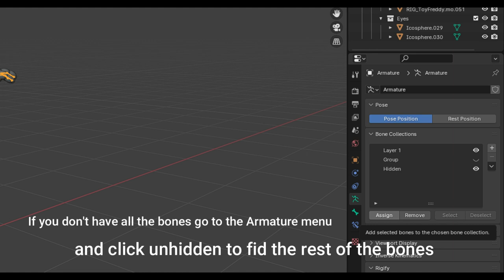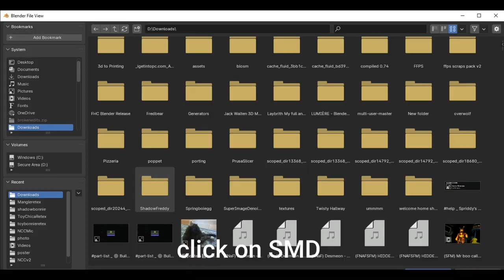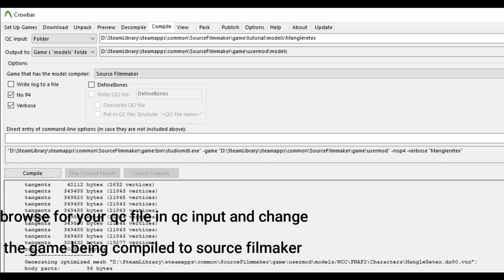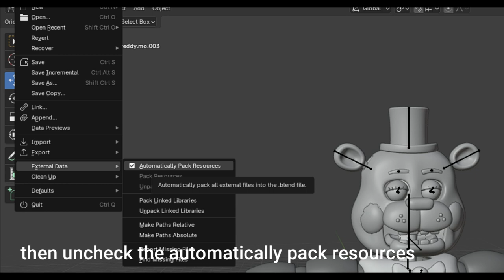[SFM/B3D/FNAF] how to port to sfm from blender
Idea from @M00NSFM
our little horror story's remix by farpix
my discord is NCCAnimations#0077

$ModelName "NCC\FNAF2\Characters\ToyfreddyRetex.mdl"

$SurfaceProp "default"

$Contents "solid"

$MaxEyeDeflection 90

$AmbientBoost

$MostlyOpaque

$CDMaterials "models\NCC\FNAF2\Characters\ToyFreddyRetex\"

$CBox 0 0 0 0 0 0

$BBox -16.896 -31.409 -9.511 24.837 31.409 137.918

$Sequence "ragdoll" {
 "_Endo_.smd"
 activity "ACT_DIERAGDOLL" 1
 fadein 0.2
 fadeout 0.2
 fps 30

"vertexlitgeneric"
 "$basetexture" "models/NCC/FNAF2/characters/ToyChicaRetex/ToyChica_Torso"
 "$bumpmap" "models/NCC/FNAF2/characters/ToyChicaRetex/ToyChica_TorsoN"
                "$phongexponenttexture" "models/NCC/FNAF2/characters/ToyChicaRetex/torsoR"
                 $phong 1
                 $phongboost 1
                 $phongexponent 0
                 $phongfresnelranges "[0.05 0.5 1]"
                 $phongalbedotint 1
bip_pelvis
╟╴bip_hip_R
║ ╙╴bip_knee_R
║   ╙╴bip_foot_R
║     ╙╴bip_toe_R
╟╴bip_hip_L
║ ╙╴bip_knee_L
║   ╙╴bip_foot_L
║     ╙╴bip_toe_L
╙╴bip_spine_0
  ╙╴bip_spine_1
    ╙╴bip_spine_2
      ╙╴bip_spine_3
        ╟╴bip_neck
        ║ ╙╴bip_head
        ║   ╙╴forward
        ╟╴bip_collar_R
        ║ ╙╴bip_upperArm_R
        ║   ╙╴bip_lowerArm_R
        ║     ╙╴bip_hand_R
        ║       ╟╴weapon_bone_R
        ║       ╟╴bip_thumb_0_R
        ║       ║ ╙╴bip_thumb_1_R
        ║       ║   ╙╴bip_thumb_2_R
        ║       ╟╴bip_index_0_R
        ║       ║ ╙╴bip_index_1_R
        ║       ║   ╙╴bip_index_2_R
        ║       ╟╴bip_middle_0_R
        ║       ║ ╙╴bip_middle_1_R
        ║       ║   ╙╴bip_middle_2_R
        ║       ╟╴bip_ring_0_R
        ║       ║ ╙╴bip_ring_1_R
        ║       ║   ╙╴bip_ring_2_R
        ║       ╙╴bip_pinky_0_R
        ║         ╙╴bip_pinky_1_R
        ║           ╙╴bip_pinky_2_R
        ╙╴bip_collar_L
          ╙╴bip_upperArm_L
            ╙╴bip_lowerArm_L
              ╙╴bip_hand_L
                ╟╴weapon_bone_L
                ╟╴bip_thumb_0_L
                ║ ╙╴bip_thumb_1_L
                ║   ╙╴bip_thumb_2_L
                ╟╴bip_index_0_L
                ║ ╙╴bip_index_1_L
                ║   ╙╴bip_index_2_L
                ╟╴bip_middle_0_L
                ║ ╙╴bip_middle_1_L
                ║   ╙╴bip_middle_2_L
                ╟╴bip_ring_0_L
                ║ ╙╴bip_ring_1_L
                ║   ╙╴bip_ring_2_L
                ╙╴bip_pinky_0_L
                  ╙╴bip_pinky_1_L
                    ╙╴bip_pinky_2_L
bip_eye_R                  bip_eye_L
bip_jaw
bip_ear_lower_0_R
bip_ear_lower_1_R
bip_ear_upper_2_R
bip_ear_lower_0_L
bip_ear_lower_1_L
bip_ear_upper_2_L
bip_endojaw
bip_upper_eyelid_R
bip_Lower_eyelid_R
bip_upper_eyelid_L
bip_Lower_eyelid_L
bip_root
bip_neck
bip_head